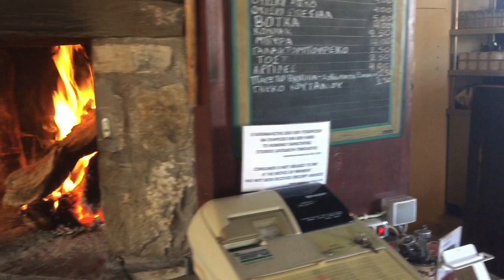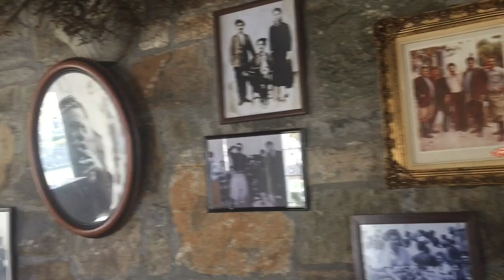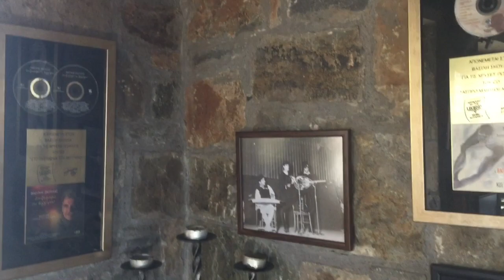Στη Ντελίνα στ Ανώγεια,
Στη Ντελίνα στ Ανώγεια, 1-2 ΔΕΚΕΜΒΡΙΟΥ 2016